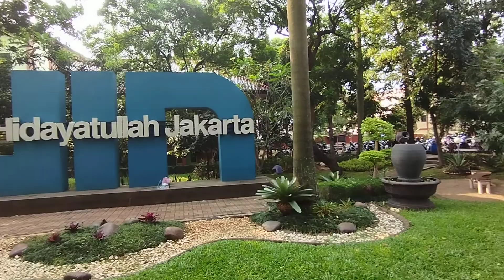LANDMARK UIN JAKARTA YG KEREN, KAMPUS HIJAU DPR, DI BAWAH POHON RINDANG